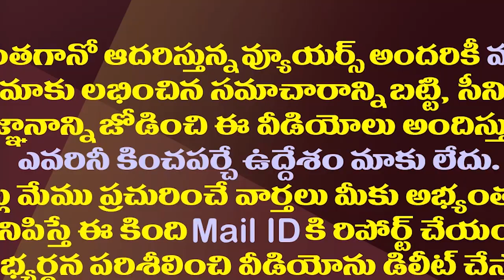లోకేష్ దెబ్బకు ఆ సీనియర్ నేత ఇంటికే పరిమితం!| Lokesh Effect On Yanamala Ramakrishnudu Polical Career